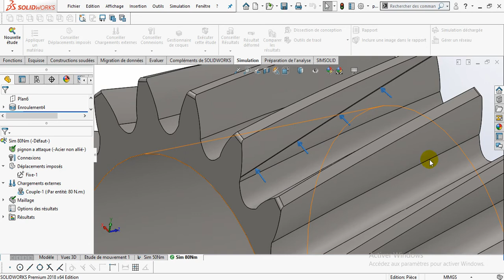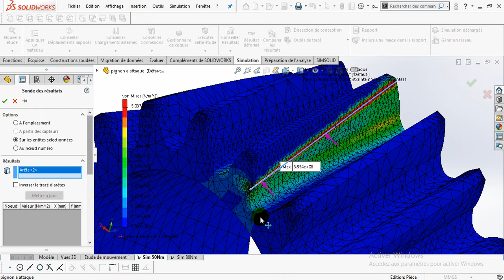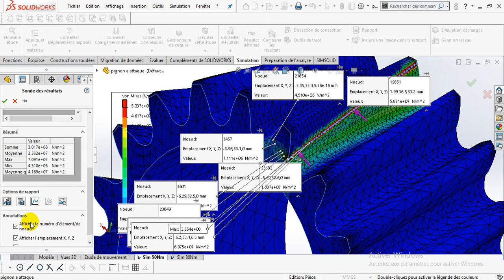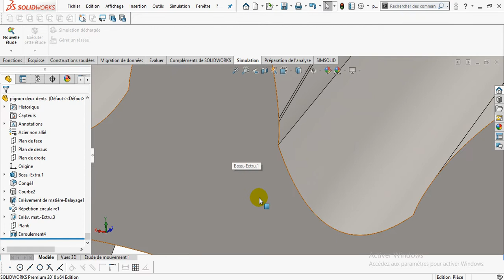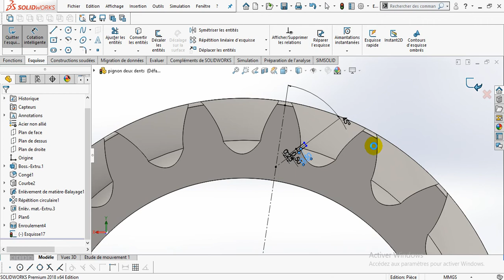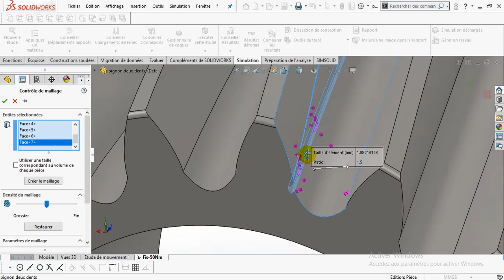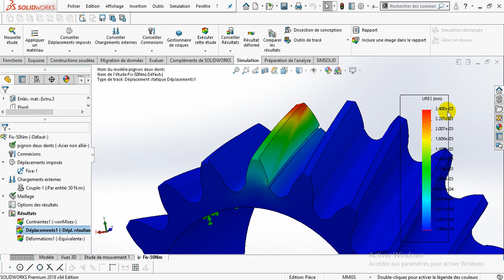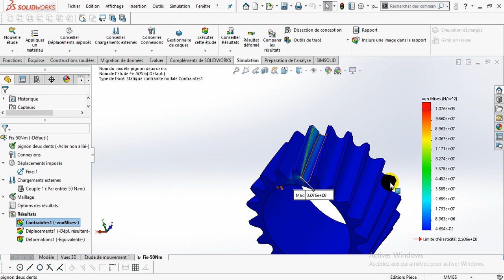static simulation on helical gear - Part2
هذا الفيديو عبارة عن محاكاة ثابتة لتطبيق عزم الدوران على سطح ترس حلزوني
this video is a static simulation of a torque application on a surface of a helical gear toothing